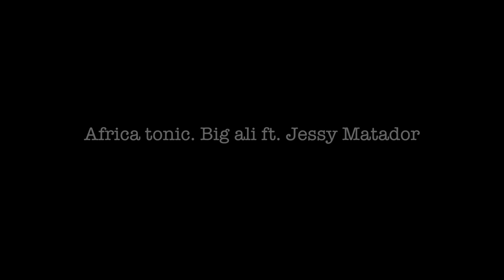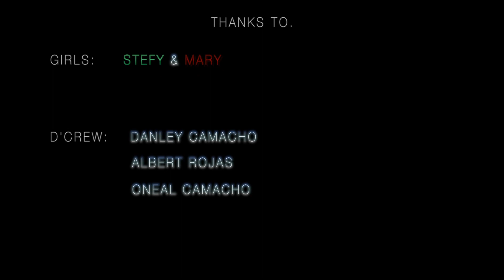African Tonic - Big Ali ft. Jessy Matador CHOREOGRAPHY Stefy&Mary and D'Crew..to be continued..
Una coreografia ben composta è curata da cui gli zin è istruttori di altre discipline del mondo del fitness possano trarne beneficio.
speriamo che sia di vostro gradimento...
PER INFO E CURIOSITA' : Marina Martullo /facebook e Stefy Varapodio /facebook istruttrici zin Nizza Ospedaletti Vallecrosia Ventimiglia